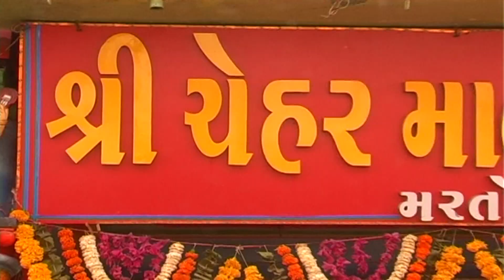002 Mas Modipur Kinjalgaman jigo